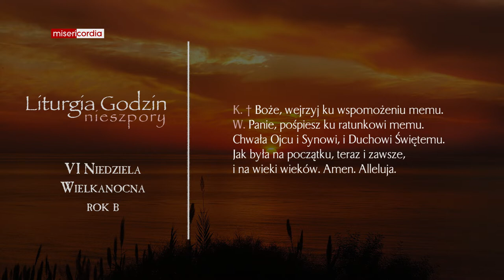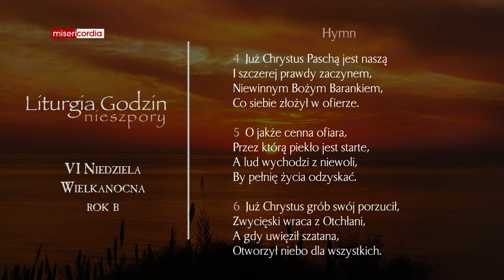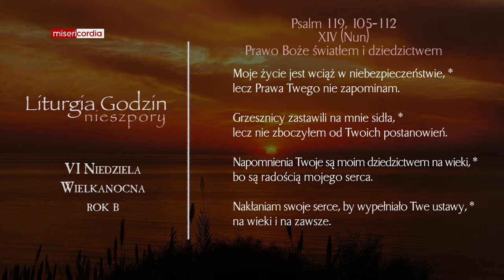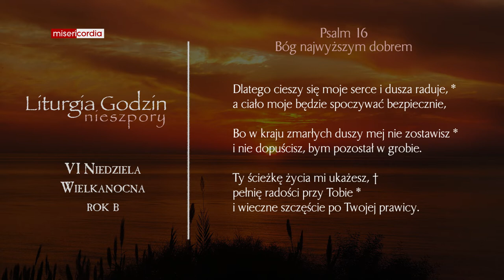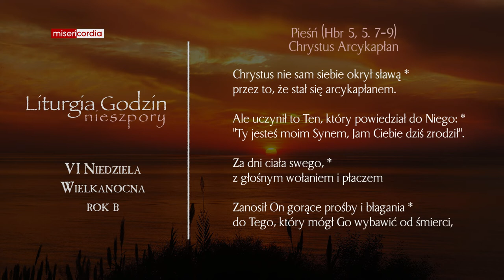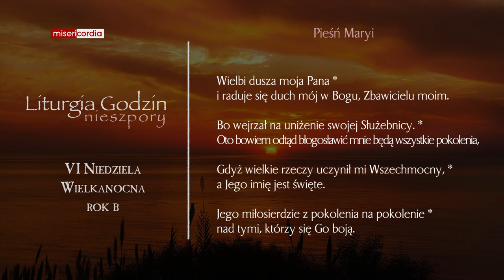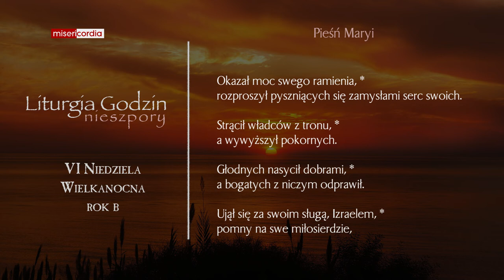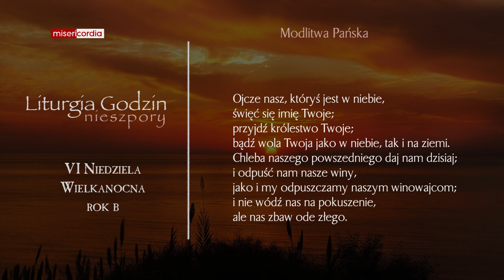Liturgia Godzin | I Nieszpory | VI Niedziela Wielkanocna (rok B)